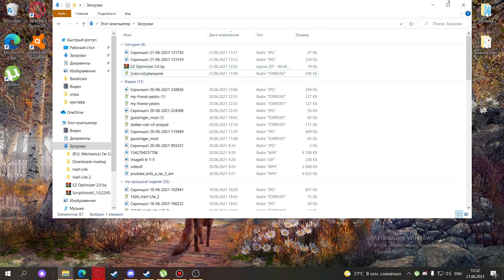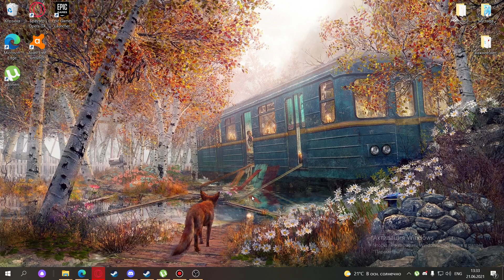киберпанк очень куратая играшка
топ игра а не кал